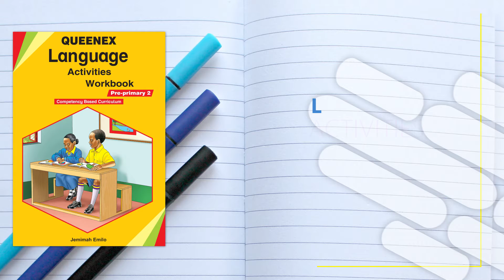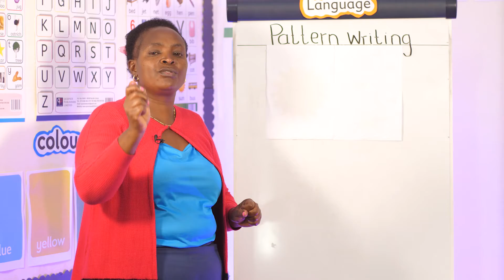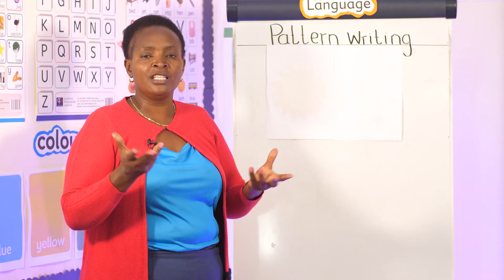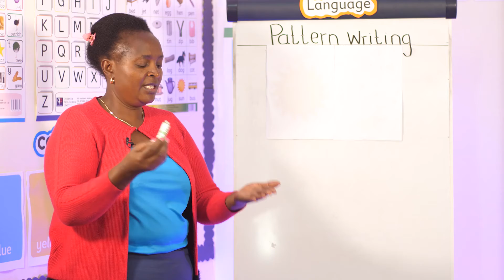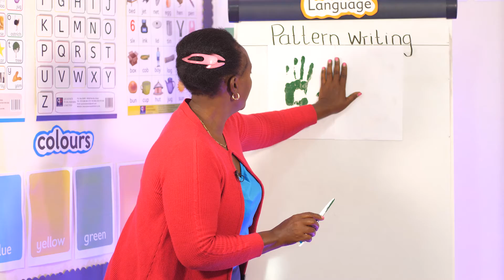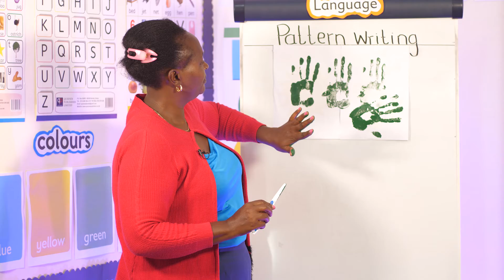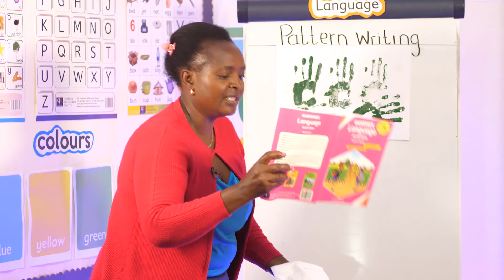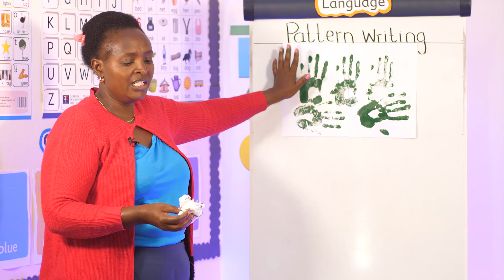Lesson 16 - Pattern writing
Language Activities (Age 3 - 6)